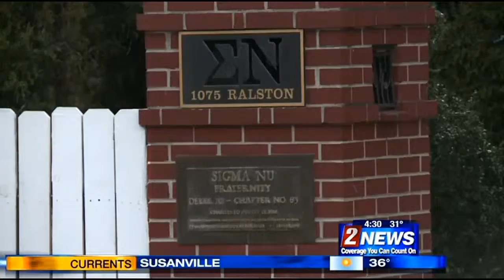12/8 Monday Morning News at Your Desk